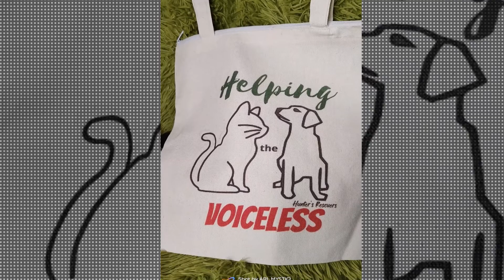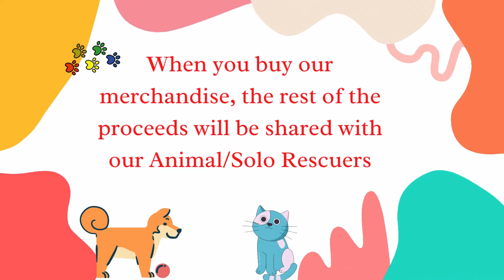Our NEW Tote Bag Designs with our MEOWDEL | Please BUY & SUPPORT | Hunter's Rescuers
For More Videos and Contents

PARA MAKATULONG SA AKING ADVOCACY PWEDE PO KAYO BUMILI NG MERCHANDISE SA SHOPEE:

Hunter's Rescuers: " HELPING ANIMALS THROUGH ANIMAL RESCUERS "